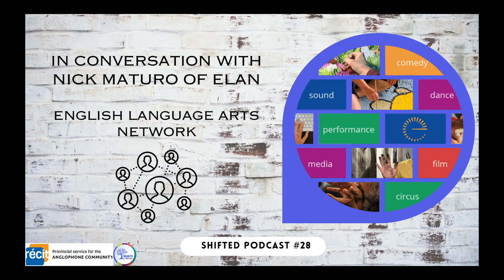ShiftED Podcast: In Conversation with Nick Maturo of ELAN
Nick Maturo, interim CEO of ELAN, the English Language Artists Network, joined Chris Colley, consultant from LEARN and RÉCIT Provincial Service for the Anglophone, for a wonderful conversation about their steadfast commitment to fostering linguistic and cultural diversity through the medium of English. ELAN provides a vibrant community for artists to connect, grow, and showcase their talents. Through its innovative educational programs and initiatives, ELAN empowers artists to break boundaries, challenge conventions, and weave intricate narratives that resonate across Quebec. United by a shared passion for language and the arts, members of ELAN forge meaningful connections, spark inspiration, and cultivate a rich tapestry of artistic expression. In the ever-evolving landscape of the arts, ELAN continues to serve as a driving force, nurturing a community where creativity flourishes and voices are heard.

LEARN
4190, rue Garand Suite 201